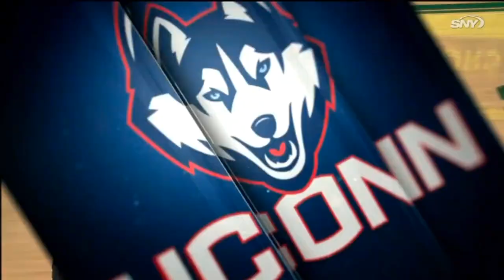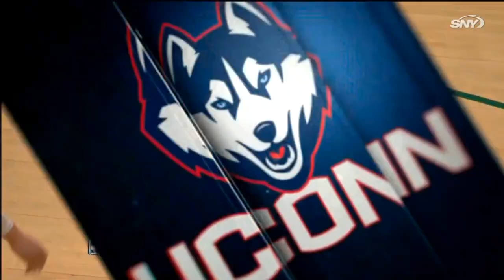UConn Women's Basketball Highlights vs. Tulane 02/18/2017